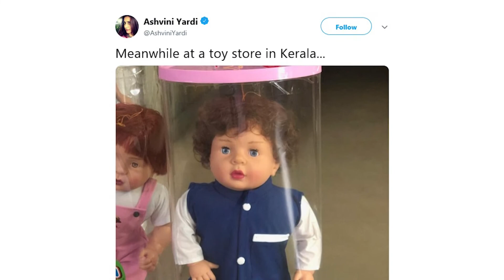Store in Kerala Sells Taimur Ali Khan Doll, Photo Goes Viral | B-Town Gossip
Taimur, son of Kareena Kapoor and Saif Ali Khan, has been a social media sensation for long. Now, he has inspired doll-makers. Filmmaker Ashwini Yardi has shared a photo of a Taimur doll being sold at a toy store in Kerala.